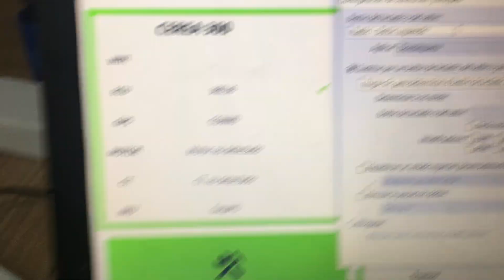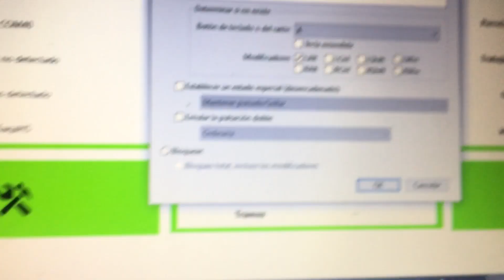Video 13. Atajos de Teclado. Shortcuts